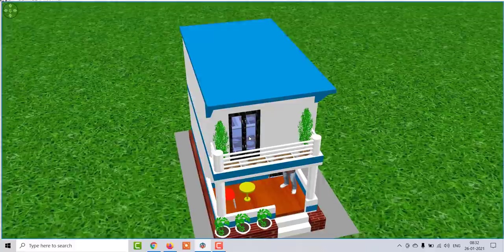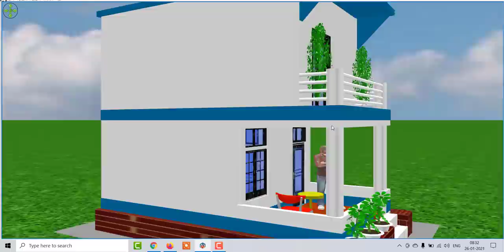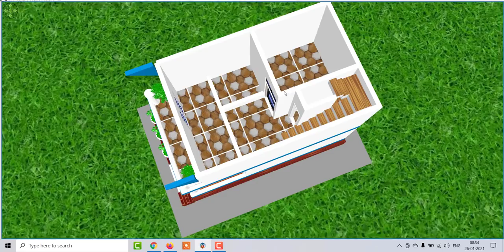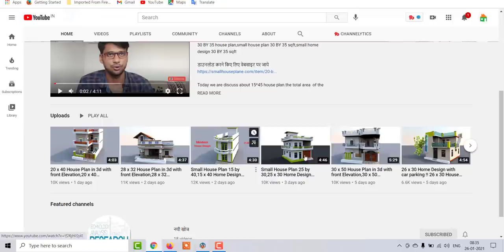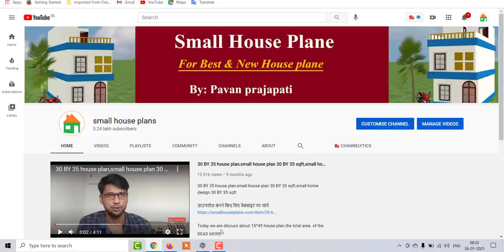Small House Plan 13 by 23 ,13 x 23 Low Budget House plan,small house design (4 x 7 M)